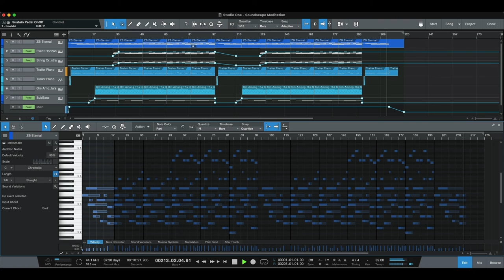MASSACARESOUND - Soundscape Meditation ( Studio One Project )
Всем привет!

Music soft:
Subscription to Studio One Sphere
Lunaris for NI Kontakt
WA - Free Trailer Ambient Tools ( Trailer Piano )